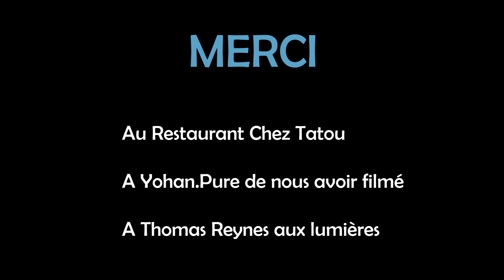Concert Maniolya - 15/01/2022 - Restaurant Chez Tatou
Compilation de nos covers chantés au restaurant Chez Tatou !
Un moment fort agréable accompagné d'un public enthousiaste 😀

Vidéo réalisée par Yohan Bst.

00:00 Crazy - Gnarls Barkley (Maniolya cover)
01:09 100 Fleurs - Alice
01:45 Couleur Café - Serge Gainsbourg (Maniolya cover)
02:14 Mr Sandman - The Chordettes (Maniolya cover)
02:36 Doigts De Fée - Morgane
03:17 Copains d'abord - Georges Brassens (Maniolya cover)
03:57 Clocks - Coldplay (Maniolya cover)